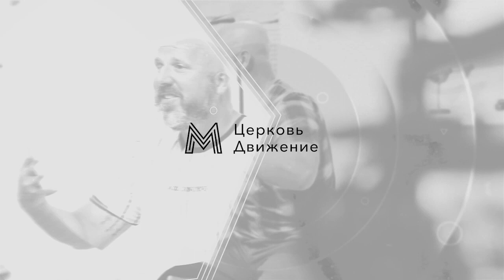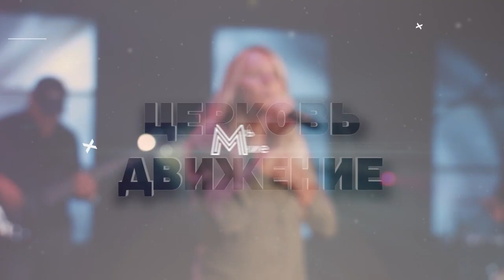ПОЛНОТА ПРАВЕДНОСТИ. «Церковь Движение» (26)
В своем новом послании Джефф Прайс продолжает серию проповедей по 5-й главе Евангелия от Матфея. Служитель разбирается в вопросе: что значит быть последователем, учитывая изменения в нашей культуре?

В этом выпуске программы разбирается 6-ой стих. Тут мы видим мысль о том, что за благословением пустоты идет голод и жажда по полноте праведности и полноте Бога в нашей жизни.
Вас ждет важный разговор, который поможет отделить пшеницу от плевел, а также тех, кто хотят видеть и переживать полноту Бога в своей жизни от простых наблюдателей.